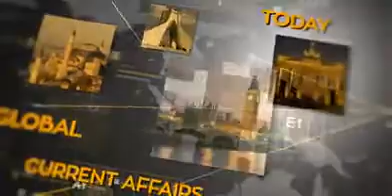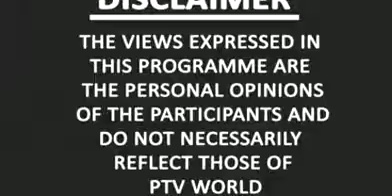World Today 5-Sep-2017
Topic: Ethnic violance in Mayanmar
Guest: Avm(r) Ghulam Mujadeed (Defence Analyst)
Qamar Cheema (foreign policy experty)
Host: Waqas Majeed Khan
Producer: Ravish Rafique, ShahRukh Sahi